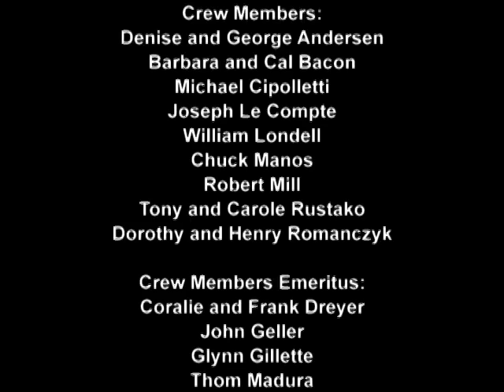Cheek to Cheek arr. by Mark Andersen on Rainbow Room Theatre Organ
Composed by Irving Berlin, Mark Andersen plays the Rainbow Room Wurlitzer at Rahway Senior Citizens Center for the Garden State Theatre Organ Society.